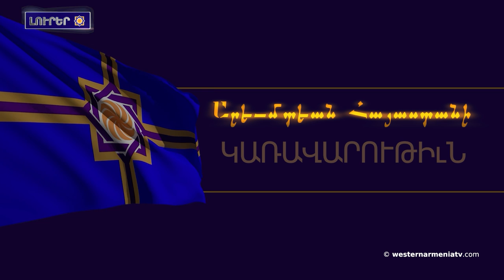Օկամպո. Արցախցինեն պիտի միավորվին եւ ուրանք ուրանց սասն ու պահանջը ներկայացնին աշխարհին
1. Սեպտեմբերի 9֊ին ԱՀՀ կառավարության խորհրդի 30֊րդ նիստնա իլալ
2. Օկամպո. Արցախցինեն պիտի  միավորվին եւ ուրանք ուրանց սասն ու  պահանջը ներկայացնին աշխարհին
3. «Ղարաբաղ» եզրը փոխարինալնք Արցախ»-ավ . Մհեր Հարությունյան
4. «Հվատումնք, վեր կկրթինք պեցուր որակի պրոֆեսիոնալ երաժիշտների». մեկնարկումա «Ծնվել եմ Արցախում» ծրագիրը Արցախի տաղանդների համար
5. Արեւմտեան Հայաստանի զավակները. Գևորգ Նալբանդյան
6. Խաչը, Լեռը, Հավատքը. Վահագն Գարագաշյան
7. «Քաղցր Տուն Ադանա» Վավերագրական Ֆիլմը Ցուցադրվալա Այնթապի Կարճ Ֆիլմերի Փառատոնում”